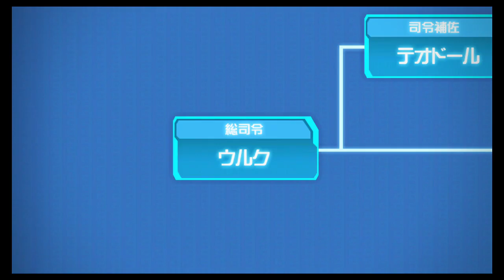Phantasy Star Online 2 : Episode 4 Chapter 1 part 2 PS4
part 2 of chapter 1 of episode 4